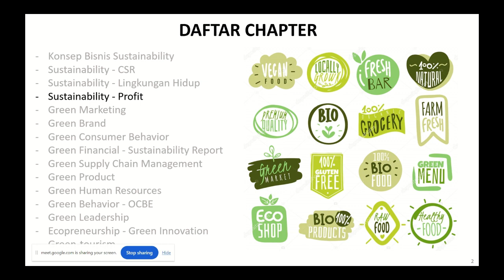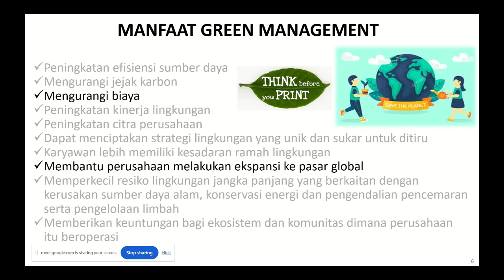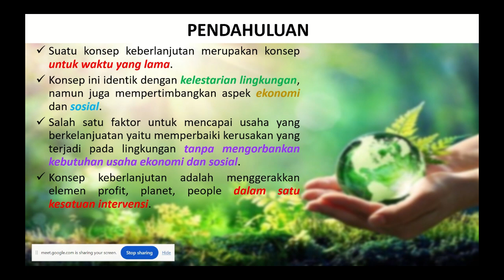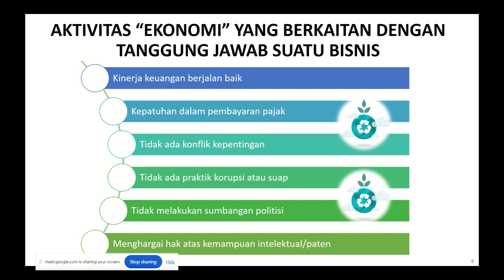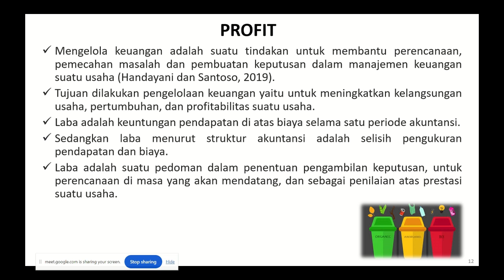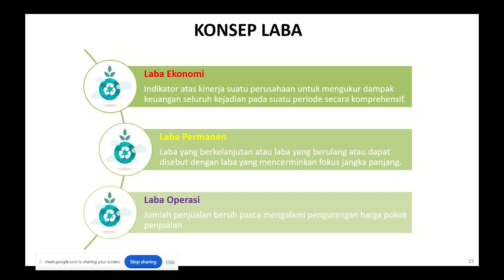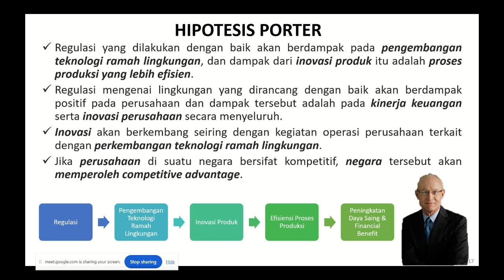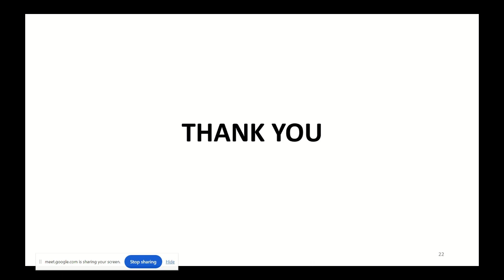Green Management Pertemuan 4 - Sustainability-Profit | Corporate Sustainable Profitability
Berikut merupakan kuliah Green Management pertemuan 4 - Sustainability-Profit.
Semoga bermanfaat FASTLearning.